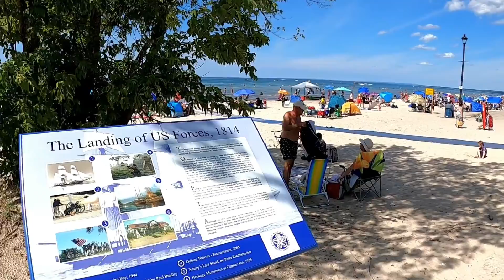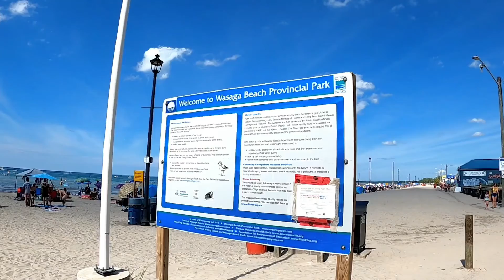WASAGA BEACH, Best Beach in Ontario, Canada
Wasaga Beach always makes the list of top best beaches in Ontario, Canada and is definitely one of the most popular beaches.
Wasaga Beach is the longest freshwater beach in the world with 14 km of safe, sandy shore, located on Nottawasaga Bay.
The beach is divided into 6 areas:
Beach Area 1 & 2 are ideal for the younger crowd, with plenty of nearby places where you can grab a bite or a beer.
Beach Area 3 is for the dog lovers.
Beach Area 4 is the quietest, with mostly family own cottages.
Beach Area 5 is ideal for families. There are lots of picnic area and a large children's playground.
Beach Area 6 is for water sport enthusiasts. Here you can spot jet skis and wind surfers.
This was filmed at Beach Area 1.